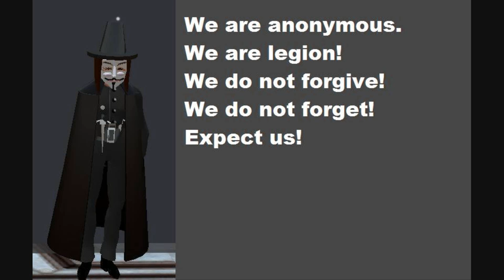Curiosity sol 78 right mastcam raw photo analysis and special artifactsofmars update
MSL sol 78 looks at first glance like it contains nothing of interest but close examination has revealed many strange anomalies as well as more vegetation. Apparent fossils are present in many of the rocks. A possible pipe formation is visible under one of the rocks. I do not have the equipment to fully reveal them.
   Update: I have placed myself under surveillance while I sleep in an attempt to discover the reason for the scratch-like abrasions that I keep finding on my body. The explanations, which I am expected to believe from people who I don't even know in real life, have included sleepwalking, violent behavior and mental illness. However, the camera is 100% objective and has shown no anomalous behavior while I have slept.
   I am a restless sleeper. This was never in question, and the video footage has affirmed this. However, the activity that I exhibit when I sleep can be considered normal restlessness and not harmful, so far. Furthermore, I tend to sleep on my back, making it nearly impossible for me to scratch myself, with all my weight on my hand.
    Furthermore, the debunkers never take into account that nearly all my scoop marks have occurred in places that are well protected, while they never occur on my face, hands or neck. If I was scratching myself at night, these would be the most likely places, being that they are the least protected areas.
   My research into my personal scoop mark problem and the MSL photos will continue. The lies about Mars being a cold dead planet just keep coming and are disgraceful. We need more men like Edward Snowden to help reveal the truth about the government's clandestine activities on many subjects.